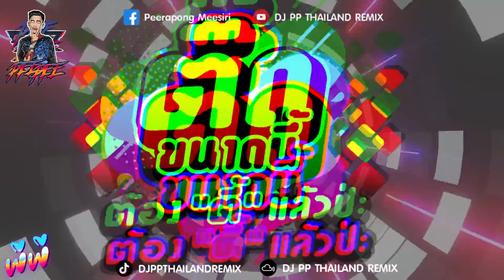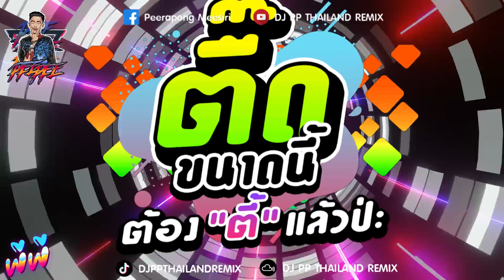★"ตื๊ด" ขนาดนี้ ต้อง"ตี้"แล้วป่ะ★ เพลงตื๊ดมันส์ๆ 🔥 | DJ PP THAILAND REMIX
✔ MusicRemix by : DJPP
⭐ติดตามผลงานต่างๆได้ที่⭐
👉 เฟสบุ๊คส่วนตัว : Peerapong Meesiri 👇
👉 เฟสบุ๊คแฟนเพจ : DJ PP Thailand REMIX 👇
⭐ LINE 🆔 : Porschercz
► อย่าลืมกดไลค์ กดแชร์ กดสับตะไคร้ แล้วกดกระดิ่ง เพื่อเป็นกำลังให้ผมด้วยนะครับ
► ขอบคุณที่รับชมครับและรับฟังนะครับ